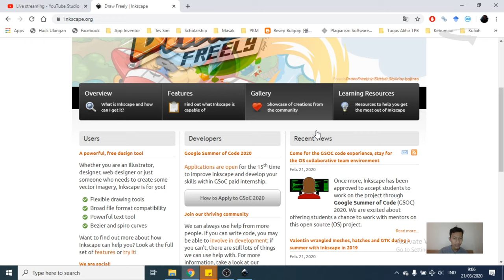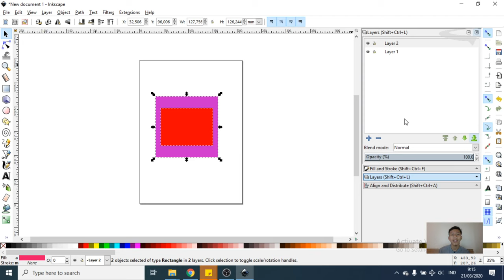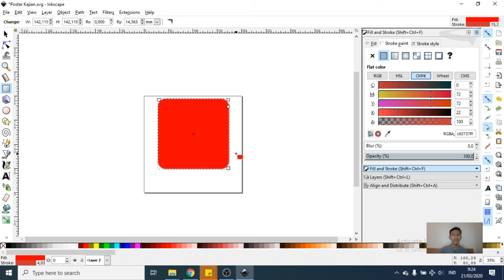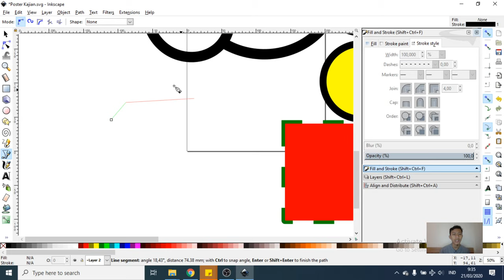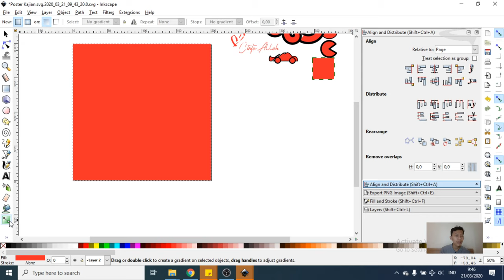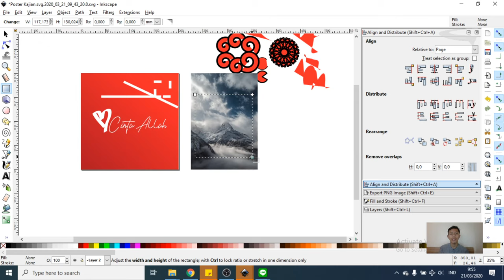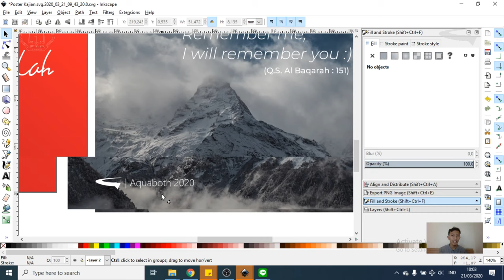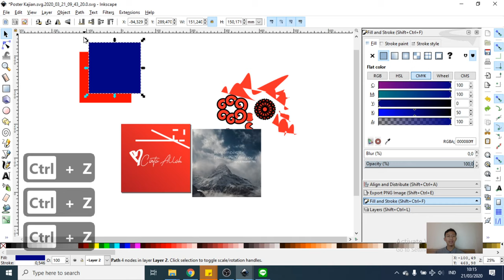[LIVE] Inkscape Tutorial ft. Muhammad Rifqi Maulid (Aquaboth Movie, Design and Consultant)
[ MULTIMEDIA TRAINING ]⁣
Bismillaah,⁣
Syiar Media mengajak kamu untuk belajar bareng soal desain nih! Kali ini, kita belajar basic design menggunakan aplikasi Inkscape. Siapa yang udah punya aplikasinya, tapi belum ngerti cara pakenyaa? Hihi.⁣
Makanya, ayo ikutan! Kembangin terus potensi maupun ketertarikanmu pada dunia desain, supaya bisa semakin maksimal dalam menularkan kebaikan.⁣
Jangan khawatir kalau kamu belum punya aplikasinya. Kamu bisa menghubungi kontak yang tertera di poster untuk dapetin instalannya~⁣
Social distancing gak jadi halangan buat kita terus belajar. Kalau biasanya kamu pakai GMeet, Zoom, GClassroom, dan Whatsapp untuk kuliah.. Kali ini kita ajak kamu streaming pakai Youtube. Cukup temukan akun Kami Muslim FTIP pada jam yang tertera, sampai jumpa di dunia maya! 😉⁣
Departemen Syiar Media⁣
Kabinet Sahwahita⁣
Kami Muslim FTIP 2020⁣
Kunjungi akun resmi Kami Muslim FTIP di :⁣